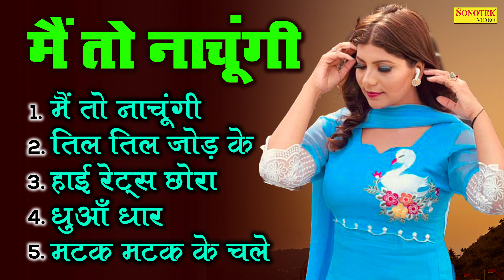Mai Too Nachungi | Pooja Hooda | Riya Brijwasi | New Haryanvi Songs Haryanavi 2023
1.
Song - Mai Too Nachungi
Singer - Riya Brijwasi
Lyrics - Krishan Dhima

2.
Song - Teel Teel Jod Ke
Singer - Riya Brijwasi
Lyrics - Singh Garry

3.
Song - High Rated Chora
Singer - Vivek Sharma
Lyrics - Pawan Sharma

4.
Song - Dhua Dhar
Singer & Recreated By - Neetu Singh Jadon
Lyrics -DS Raghuvanshi

5.
Song - Matak Matak Ke Challe
Lyrics :- Pawan
Dop :- R Beer & Kanhaiya Rajput